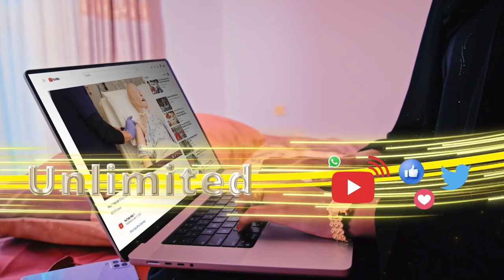Toogasho ka dhacday magaalada Minneapolis oo lagu dilay 3 qof oo uu ku jiro sarkaal boolis ah.